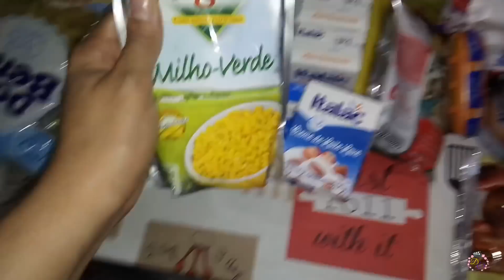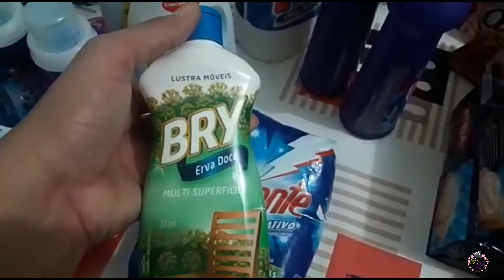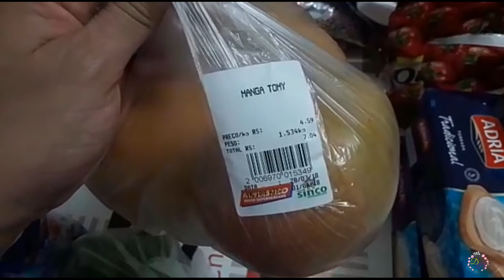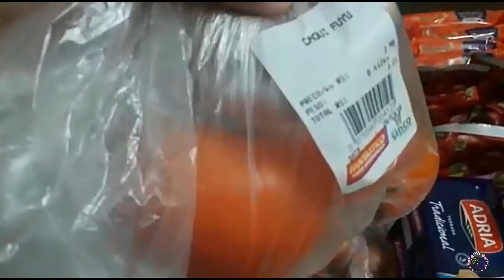ROTINA DE CASA | COMPRAS DE MERCADO DE ABRIL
Oi gentemmmmm
Hoje o vídeo é rotina doméstica, compras de mercado do mês de abril de 2018.

Espero que gostem e não se esqueçam de avaliar o vídeo👍

 Se você está chegando no canal agora , SEJA BEM VINDA , mostro meu dia á dia com a casa , faxina , organização , dicas domésticas e caseira , resenhas , comprinhas de mercado e para casa, rotina de dona de casa , esposa , mulher e mãe .

Não se esqueçam de me seguir no Instagram :  @mamaecommanual